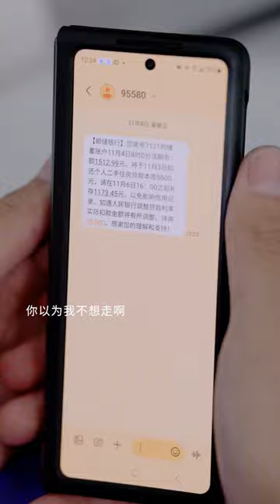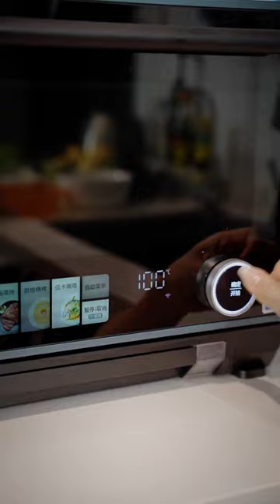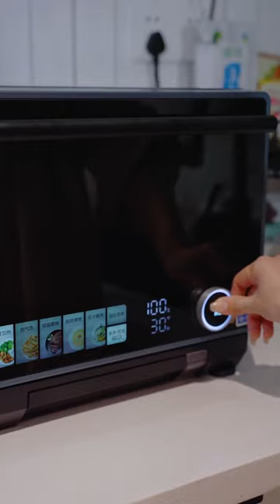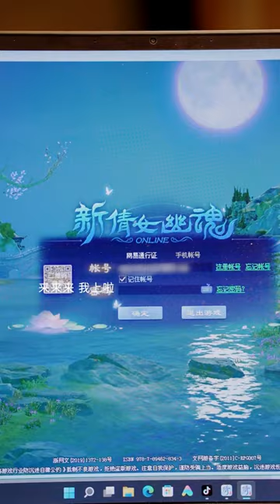婆婆來家裡做客，兒媳做菜手忙腳亂，誰料婆婆竟百般維護兒媳！ 【大淵】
本频道制作的所有视频都是原创拍摄的短剧，绝对符合平台的使用策。 我们的短剧是为了为观众提供娱乐，完全遵守平台的使用政策。 婆婆來家裡做客，兒媳做菜手忙腳亂，誰料婆婆竟百般維護兒媳！ 【大淵】